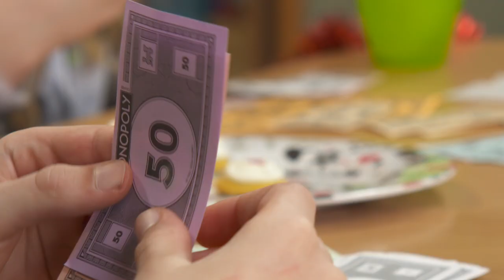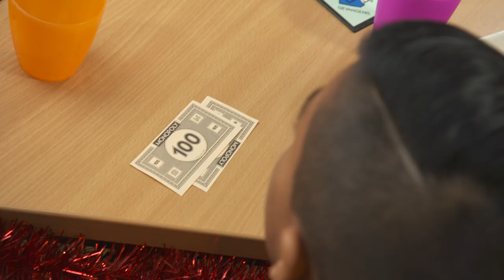Spelen met de regels van 2021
'Mijn hoofd wordt echt moe van dit.' 😤
Monopoly met de regels van 2021. Het is maar een spelletje. Toch?! 🙄
Een heel gezond, gelukkig en vooral eerlijk nieuwjaar. Luister naar de jeugd! 🥳